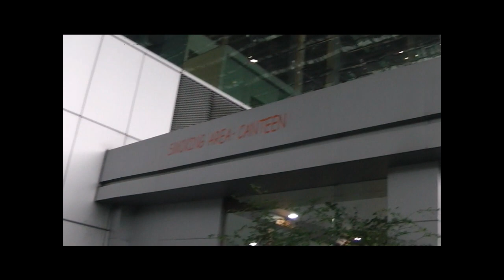Life In My Thailand, on my way home for Songkran, Isaan 2012